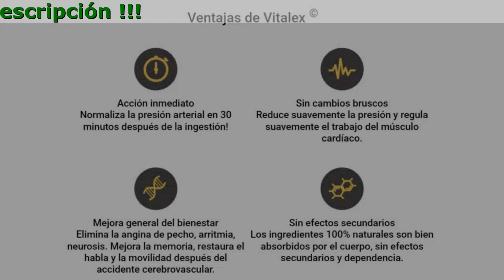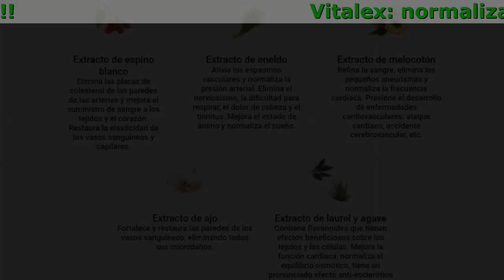Donde Comprar Vitalex En Peru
Vitalex: normaliza la presión arterial y el bienestar desde la primera dosis!

- Normaliza rápida y suavemente la presión arterial y la frecuencia cardíaca
- Limpia los vasos sanguíneos de colesterol, restaura su tono y elasticidad
- Protección fiable contra ataques cardíacos y accidentes cerebrovasculares
- Seguro para cualquier edad, eficaz en todas las etapas de la hipertensión

Los ingredientes de Vitalex son 100% naturales para la salud del corazón y los vasos sanguíneos:

- Extracto de ajo
Fortalece y restaura las paredes de los vasos sanguíneos, eliminando todos sus microdaños.
- Extracto de laurel y agave
Contiene flavonoides que tienen efectos beneficiosos sobre los tejidos y las células. Mejora la función cardíaca, normaliza el equilibrio osmótico, tiene un pronunciado efecto anti-esclerótico y antioxidante.
- Extracto de eneldo
Alivia los espasmos vasculares y normaliza la presión arterial. Elimina el nerviosismo, la dificultad para respirar, el dolor de cabeza y el tinnitus. Mejora el estado de ánimo y normaliza el sueño.
- Extracto de melocotón
Refina la sangre, elimina los pequeños aneurismas y normaliza la frecuencia cardíaca. Previene el desarrollo de enfermedades cardiovasculares: ataque cardíaco, accidente cerebrovascular, etc.
- Extracto de espino blanco
Elimina las placas de colesterol de las paredes de las arterias y mejora el suministro de sangre a los tejidos y el corazón. Restaura la elasticidad de los vasos sanguíneos y capilares.

Testimonios de personas que ya han tomado Vitalex

Mi hermana sufrió de hipertensión durante mucho tiempo y ningún medicamento le ayudó. Su salud empeoró y esto llevó a un accidente cerebrovascular isquémico (infarto cerebral). Los médicos le salvaron la vida, pero quedó discapacitada. Así que cuando empecé a ver mi presión arterial alta, estaba muy preocupado. Sabía que no tenía tiempo que perder y que necesitaba urgentemente encontrar una medicina natural eficaz. Mi médico, es una persona muy sabia, me recetó Vitalex. Estoy muy agradecida a ellla. Hace 4 meses me siento absolutamente sana todos los síntomas han desaparecido. Mi presión arterial es normal y ya no tengo miedo de ataques cardíacos y accidentes cerebrovasculares. Les deseo a todos buena salud!
Alba Castro, 61 años

Ventajas de Vitalex

- Sin cambios bruscos
Reduce suavemente la presión y regula suavemente el trabajo del músculo cardíaco.
- Sin efectos secundarios
Los ingredientes 100% naturales son bien absorbidos por el cuerpo, sin efectos secundarios y dependencia.
- Mejora general del bienestar
Elimina la angina de pecho, arritmia, neurosis. Mejora la memoria, restaura el habla y la movilidad después del accidente cerebrovascular.
- Acción inmediato
Normaliza la presión arterial en 30 minutos después de la ingestión!